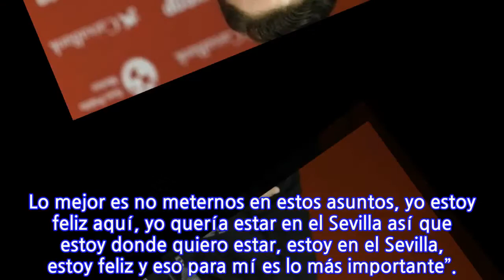Estoy donde quería estar, me dolió no llegar en el verano: Miguel Layún